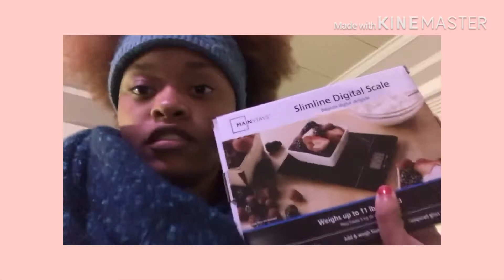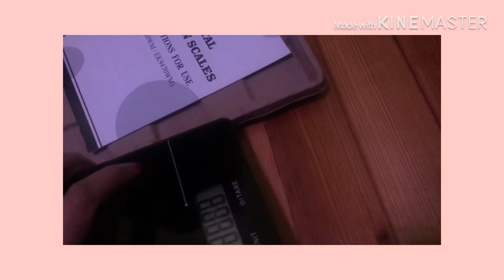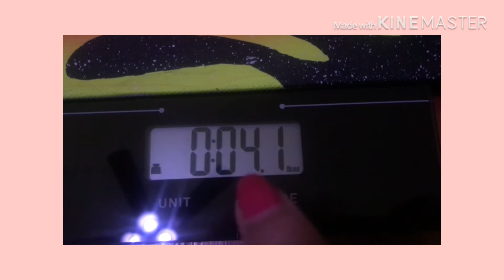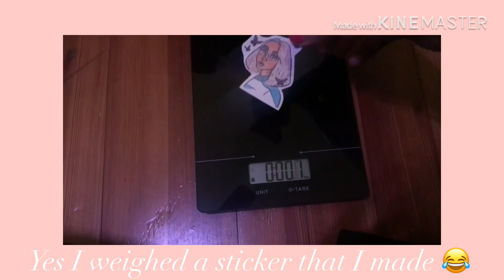A Mini Day In My Life| Vlog ;)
It’s been a while I know but I’m working my way back thank you for your support!